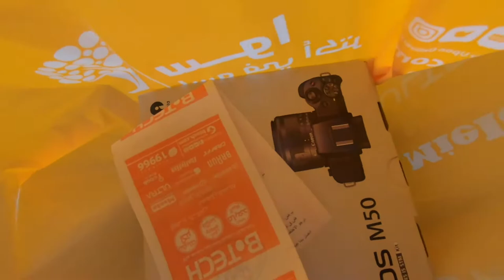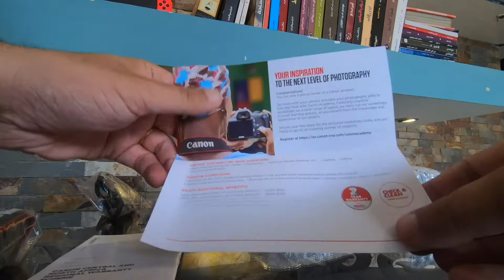Buying & Unboxing Canon M50 | Vlog 001 | Not An Ordinary Day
The BeanBag Showz first video/vlog this is me buying and unboxing Camera Canon EOS M50 + footage straight out of the camera - shot mostly on Gopro Hero 7 Black :) hope you find it interesting enough to like|subscribe|share for more videos like this
هذا انا في يوم شراء و فتح صندوق كاميرا كانون ام ٥٠ في اول فلوج/فيديو ليا علي قناتي